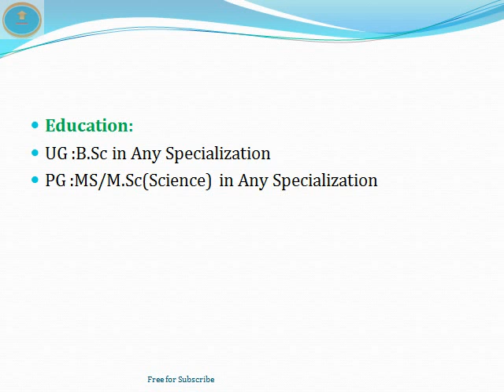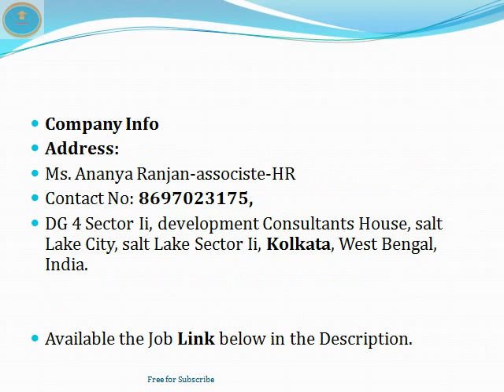Medical Coding | Data Core Systems | Freshers | Job Vacancy 2022 | latest Jobs || ThatsUpload